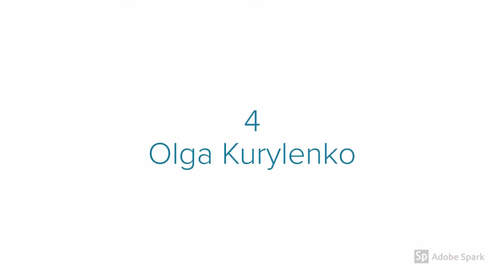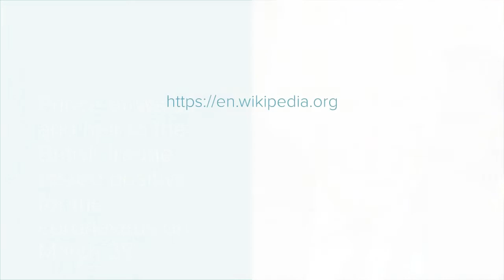Top 10 Celebrities Infected By Corona/Coronavirus infecting celebrities/CoronaVirus World Impact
Kanika Kapoor
Popular Bollyowood playback singer Kanika Kapoor of 'Baby Doll' fame affected by CoronaVirus after coming to India from UK

Rudy Gobert
Utah Jazz center Rudy Gobert became the first NBA player to catch coronavirus on March 11

Nadine Dorries
UK Health Minister Dorries is the first British politician to be diagnosed with COVID-19

Idris Elba
The British actor and musician said he has tested positive for COVID-19 on March 16

Carmen Calvo
Spain's deputy prime minister tested positive for coronavirus on March 25

Sophie Grégoire Trudeau
Wife of Canadian prime minister Justin Trudeau, tested positive for coronavirus after returning from a brief trip to the U.K

Olga Kurylenko
Olga Kurylenko, who starred opposed Daniel Craig in the 2008 James Bond film Quantum of Solace, tested positive for coronavirus On March 15.

Tom Hanks
Hollywood actor Tom Hanks and his wife, actress and singer Rita Wilson both tested Postitive

Harvey Weinstein
Harvey Weinstein had tested positive for COVID-19 in an upstate New York prison

Prince Charles
Prince of Wales and heir to the British throne tested positive for the coronavirus on March 25